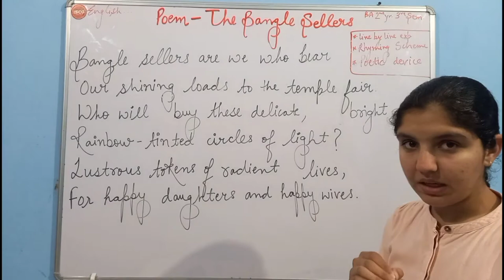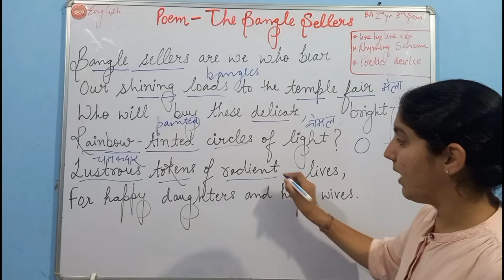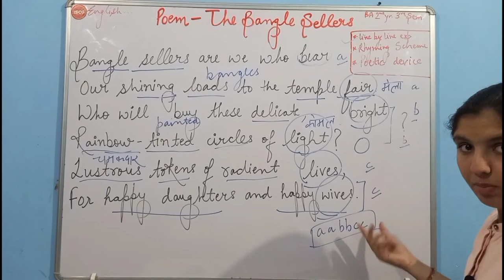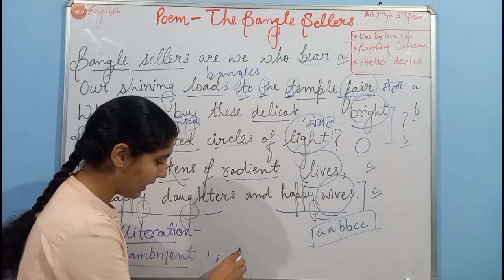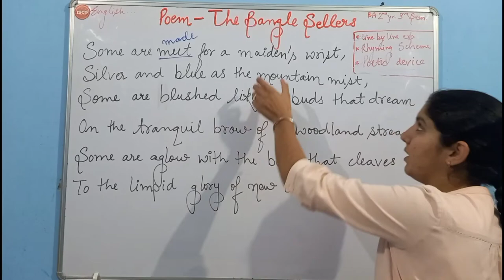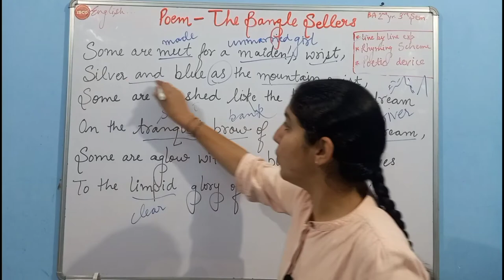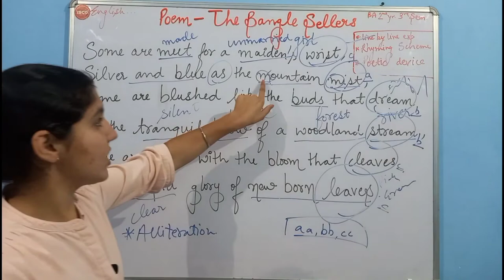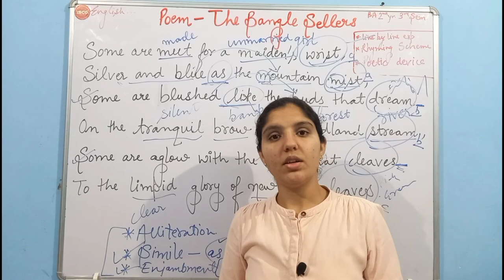Poem - The Bangle Sellers|| BA 2nd year 3rd Semester || Explanation in Hindi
In this video I've explained you the Poem - The Bangle Sellers written by Sarojini Naidu.
In this video we covered line by line explanation in hindi , rhyming scheme , poetic devices.